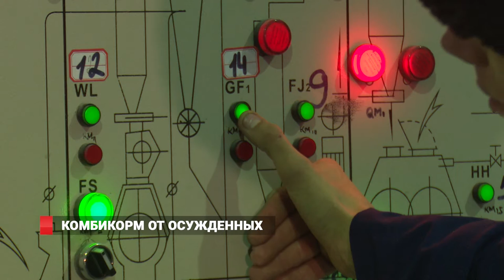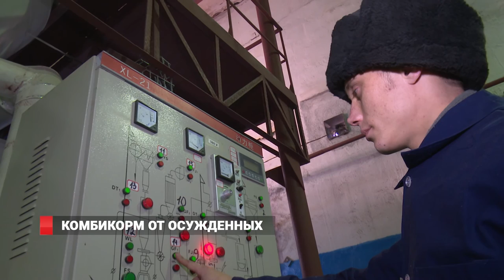Колония Уссурийска накормит всех хрюшек Приморья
В колонии под Уссурийском запустили линию по производству комбикорма. В планах исправительного учреждения обеспечить продукцией весь Приморский край. Специальное оборудование в колонии установили благодаря российским и иностранным инвесторам. Строительство мини-завода обошлось им в 6 миллионов рублей.